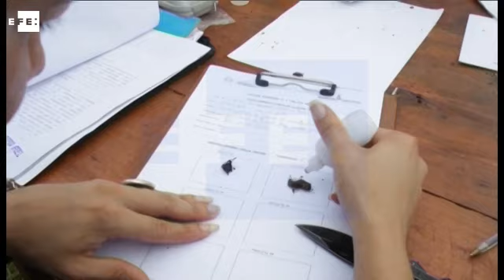Gran quema de droga acumulada desde hace años en Paraguay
Curuguaty (Paraguay), 3 feb (EFE), (Imagen: Santiago Carneri).- La lentitud de la Justicia ha provocado la acumulación de decenas de toneladas de marihuana en depósitos y comisarías de Paraguay, en una de las cuales fue sustraída en enero una carga de 252 kilos de cocaína incautada a un grupo narcotraficante, según reconocieron las propias autoridades.
Debido al robo de esa droga, ocurrido en una dependencia policial de Pedro Juan Caballero, ciudad fronteriza con Brasil, las autoridades judiciales han comenzado a quemar evidencias de causas que se remontan a hasta diez años atrás, según datos facilitados a Efe por la Policía Nacional y la Fiscalía.